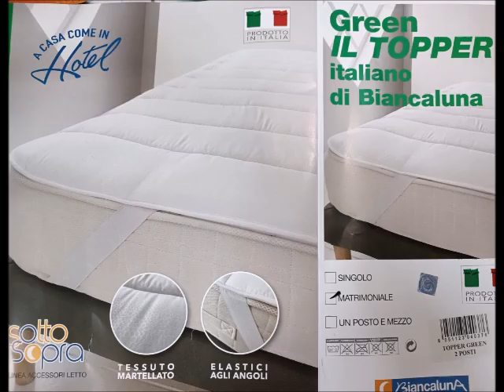Da Jsabel Trani Nuovi Arrivi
Da Jsabel nuovi arrivi a prezzi di grande convenienza!
Fantastici Leggings sportivi in tessuto tecnico contenitivo. Top sportivo in tessuto tecnico.
Per la linea accessori letto, a casa come in hotel, da Jsabel il topper di Biancaluna.
Top matrimoniale per materasso in tessuto martellato, dotato di quattro elastici per blocco su materasso agli angoli alto 7cm.
Inoltre per uomo, donna, bambino, calze, intimo, linea pigiami, vestaglie, camicie da notte con assortimento di taglie e garanzia del prodotto.
Per le tue esigenze quotidiane.
Jsabel di tutto, di più per la gente.
Jsabel in via Postumia 2 Trani.